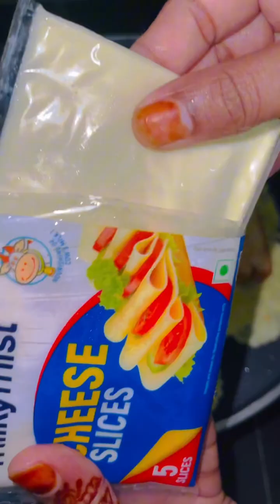Cheesy Bread omelette Sandwich | ഒരെണ്ണം കഴിച്ചാൽ മതി വയർ നിറയാൻ 👌😋